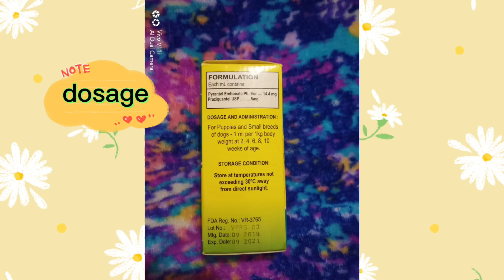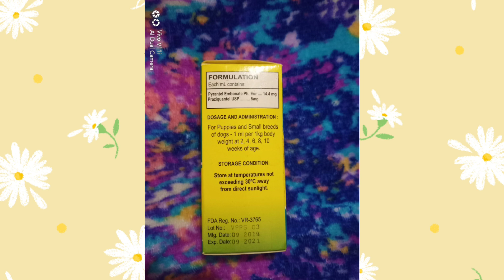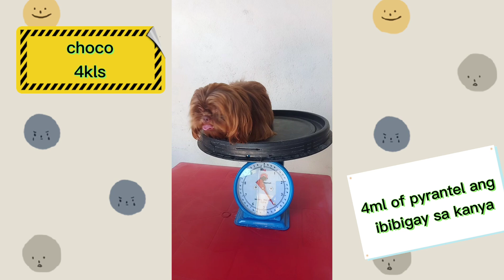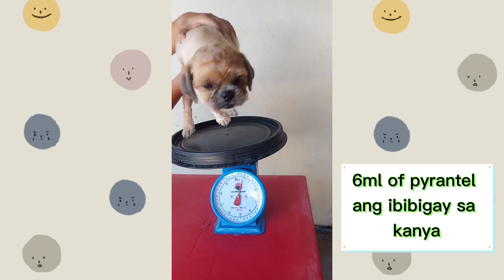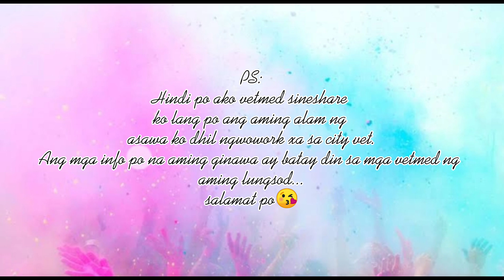Paano magpurga ng aso?